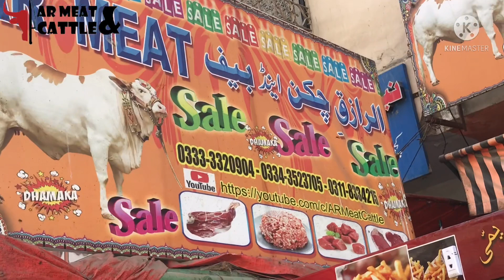Whole Full Cow Cutting || Cow Meat Cutting Skills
Beef Meat Cutting In Meat Shop How To Butcher A Cow This Is The Ultimate Guaide To How To Cut Beef With Just Your Butcher Knife And Your Butcher Saw From Your Favorite Butcher Shop Meat Cutting Show By Butcher In Meat Shop Beef Meat Cutting Skills.